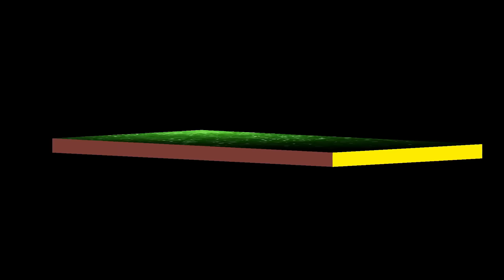Gemini vs Skendernation (Tag Team titles) MERRY CHRIZMAK 2016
Το υποψήφιο για ματς της χρονιάς (2016) για τους τίτλους Tag Team του ΖΜΑΚ, που έγινε στο χριστουγεννιάτικο super show του promotion.